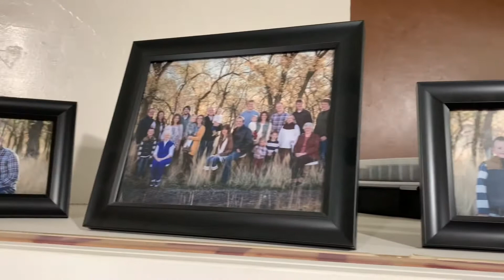Chim Chiminey Fireplace - Logan UT